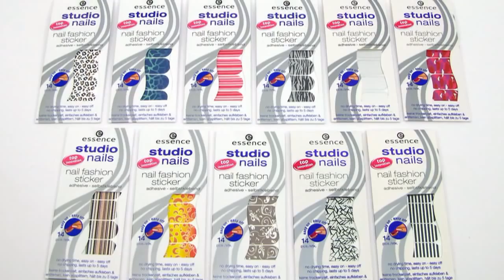Essence: new products (fall 2010)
Some of the new products available on Essence stands in fall 2010.